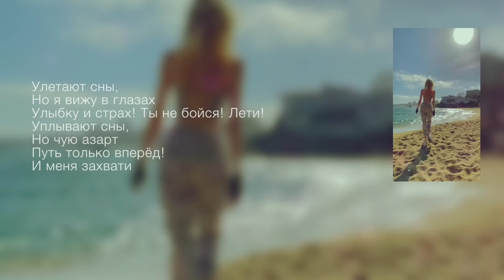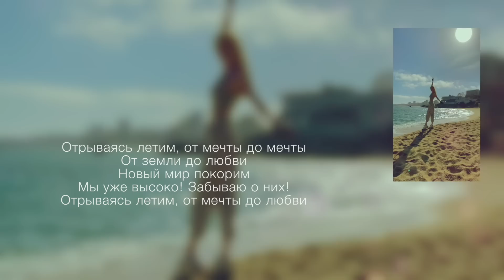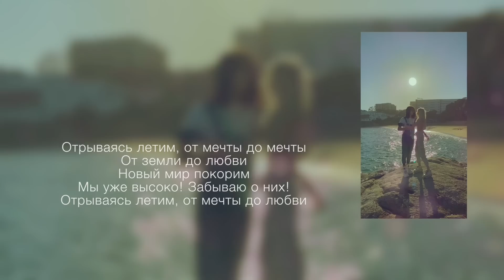Настя Кош - Отрываясь (Lyric Video)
лублу всех :)
💕Общаемся туть

Автор песни:
Robert Shvarts
Инст: Robby.music_official